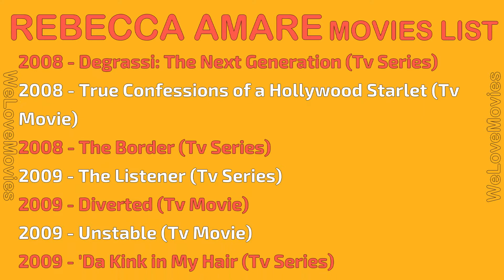REBECCA AMARE MOVIES LIST